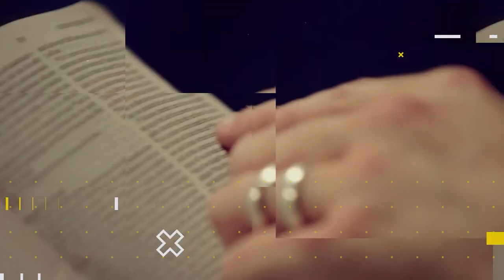Lição 06 - Expressando Palavras Honestas | LIÇÕES BÍBLICAS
Subsídios para preparação de sua aula de Escola Dominical da Lição Lição 06 - Expressando Palavras Honestas.

No quadro Lições bíblicas de hoje, estudaremos com nossos professores a “Lição 06 - Expressando Palavras Honestas” (2º Trim./2022 - CPAD). Neste 2º trimestre estudaremos: Os Valores do Reino de Deus - A Relevância do Sermão do Monte para a Igreja de Cristo, escrita pelo comentarista Osiel Gomes - Pastor, formado em Teologia, Filosofia, Direito, Pedagogia, Psicanálise e Pós-Graduado em docência do ensino superior, lecionou Hebraico e Grego no seminário Batista. Preside a Igreja Evangélica Assembleia de Deus Campo Tirirical, em São Luís, Maranhão.